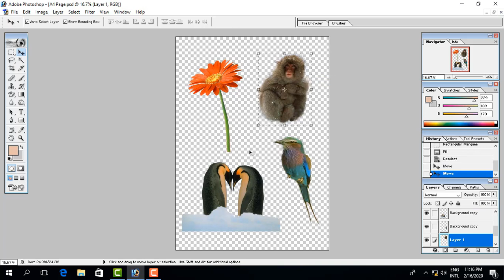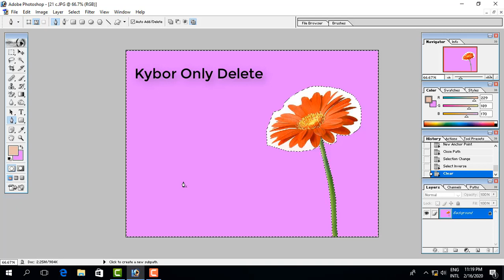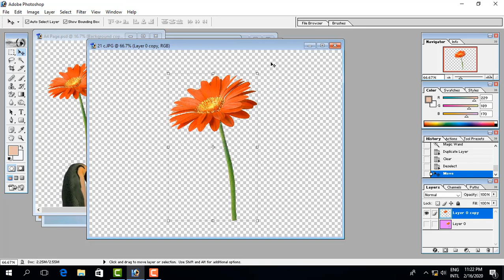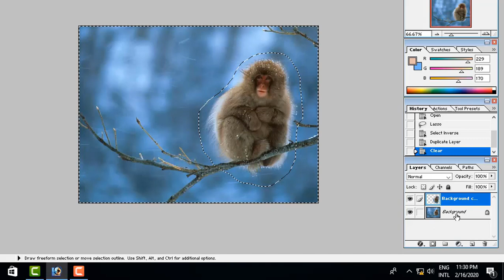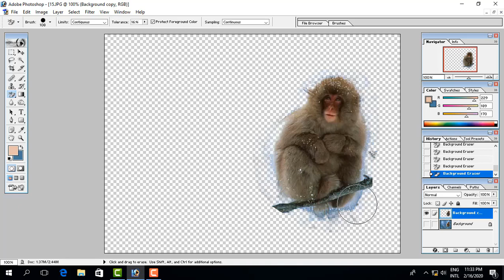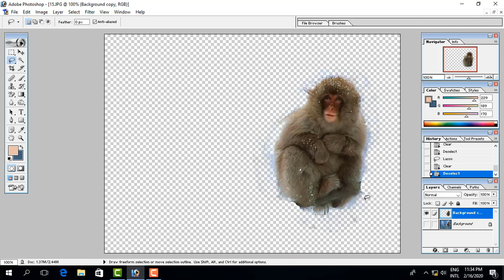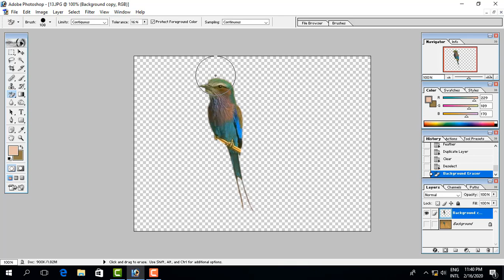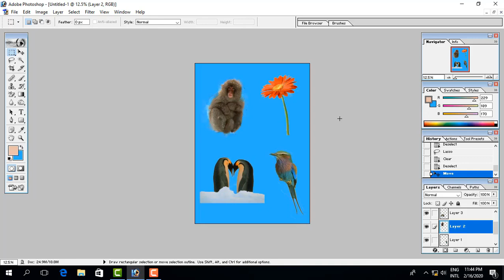How to Convert jpg to png in Photoshop very easy |Bangla Tutorial| যে কোন ছবি পিএনজি ফাইলে তৈরি করুন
In this video, I will show you how to make a PNG file in Photoshop and convert it into a PNG image with a transparent background. I will do this in the easiest and simplest way possible so you don't have to worry about great detail.

How to remove the black and white picture on the new page in Photoshop ।Bangla Tutorial।

How to Create Page Design Text Effect in Photoshop 7.0 ।Bangla Tutorial।ফটোশপ এ লেখার পৃষ্ঠা তৈরী

photoshop tutorial
photoshop tutorial bangla full course 2020
photoshop tutorial hindi
photoshop tutorial background change bangla
photoshop tutorial bangla it world bangal
photoshop tutorial english
photoshop tutorial bangla cs6
photoshop passport size photo editing bangla
photoshop passport photo size
photoshop passport photo tutorial bangla
photoshop passport size
photoshop password
photoshop passport
photoshop passport size photo editing tamil
photoshop passport image size
photoshop passport size photo background change
photoshop passport size photo tutorial
photoshop passport size photo shortcut key
photoshop passport photo
photoshop passport photo size a4
photoshop passport size photo print
photoshop image size and resolution
photoshop image editing
photoshop image size and resolution bangla
photoshop image manipulation
photoshop image save as jpg
photoshop image resize photoshop image crop
 photoshop image background change
photoshop image size change
photoshop image
photoshop image quality improve
photoshop image brightness
photoshop image retouch
photoshop background remove bangla tutorial
photoshop background color effects
photoshop background change bangla tutorial
photoshop background
photoshop background design
photoshop background blur
photoshop background effects
photoshop background color change bangla
photoshop background remover bangla
photoshop background change bangla
photoshop background edit
photoshop pen tool
photoshop pen tool tutorial bangla
photoshop pen tool tutorial
photoshop pen tool stroke path
photoshop pen tool cut picture
photoshop pen tool drawing
photoshop pen tool problem
photoshop pen tool setting
photoshop pencil drawing
photoshop pen tool use
photoshop pen tool color change
photoshop pen tool cut out
photoshop pen tool selection
photoshop eraser tool
photoshop eraser tool tutorial
photoshop eraser tool problem
photoshop eraser tool not working
photoshop eraser tool settings
photoshop eraser brush
photoshop erasing text
photoshop erase text from image
photoshop erase image
photoshop text effects
photoshop text
photoshop text tutorial bangla
photoshop text design
photoshop text effects 3d
photoshop text editing tutorial bangla
photoshop text problem
photoshop text editing effects
photoshop text effects easy
photoshop text tutorial
photoshop text logo
photoshop texture
photoshop text editing
photoshop text outline
photoshop all tools tutorial in bangla
photoshop all tools
photoshop all tools tuto
photoshop all tutorial bangla
photoshop all work
photoshop all shortcut keys
photoshop all photo size list
photoshop all tools tutorial in hindi
photoshop all tools bangla
photoshop all
photoshop all image size
photoshop all tools name
photoshop all keyboard shortcuts
photoshop all versions list